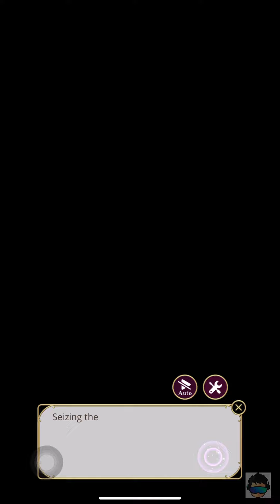Ikemen Vampire Theodorus Chapter 2 Part 1